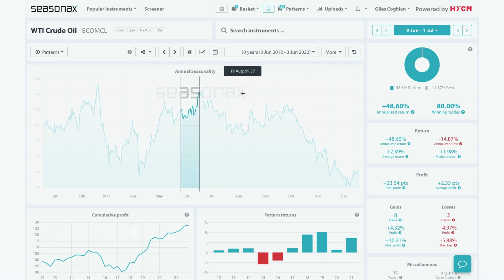HYCM Seasonal Insights: Can oil make further gains in June? 07/06/22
Crude oil has gained to start the week as Saudi Arabia demonstrated its confidence in oil demand with a larger than expected price increase in Asia. Saudi Aramco increased its prices to Asia for July by raising its light crude premium to $6.50 from $4.50. Will this confidence for demand translate into a further lift for oil prices this month?

Over the last 10 years, WTI crude oil has only lost value twice between June 09 and July 01. The average gain has been 2.39% profit and the maximum gain was 10.21% in 2019. The biggest loss during that period was in 2015 with a 5.88% loss. Does it make sense to buy WTI Crude Oil on these strong seasonals?

❗️ Major Trade Risks: Any sign of slowing growth is likely to reduce demand for oil and could weigh on growth expectations.